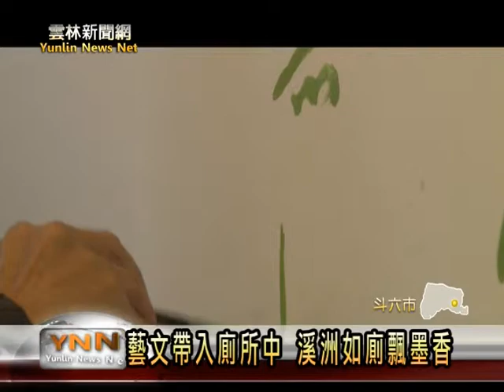雲林新聞網-斗六溪洲國小廁所大改造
斗六市溪洲國小，今年得到教育處經費補助，改建校內兩座有三十多年歷史的廁所，現在已經建置完成，不過還欠缺內部圍牆的美化，也在溪洲國小畢業校友，並是現任的濁水溪書畫學會理事長謝美在的贊助下，將書法在廁所來呈現，也讓溪洲國小的廁所不僅是廁所，也是一個展現藝文的空間。【以上新聞可從哈TV App收視】